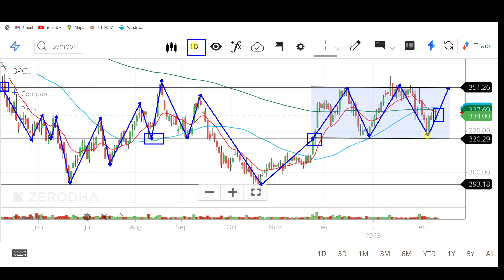bpcl share latest news, bpcl share analysis, bpcl share target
stock market,
stocks,
stock market news,
money,
cnbc,
financial news,
business news,
breaking news,
finance news,
cable news,
investing,
news station,
us news,
world news,

stocks,
day trading,
trading,
stock market,
share market,
swing trading,
intraday trading,
niraj joshi,
intraday trading for beginners,
miss trader,

stock market,
stock market news,
share market,
stocks,

‎ProCapital.MohdFaiz